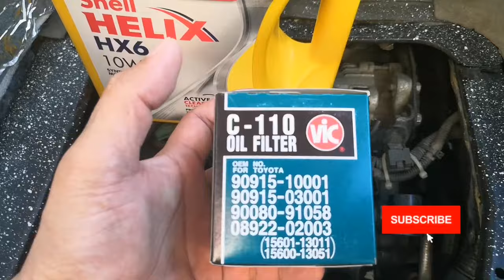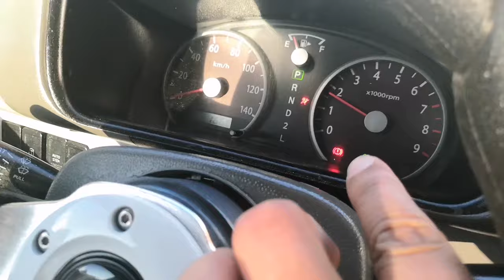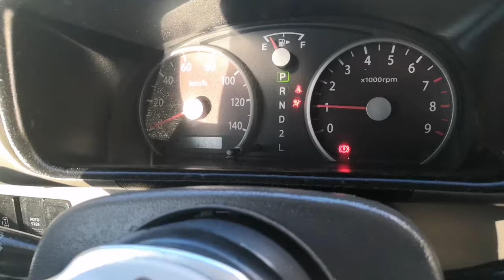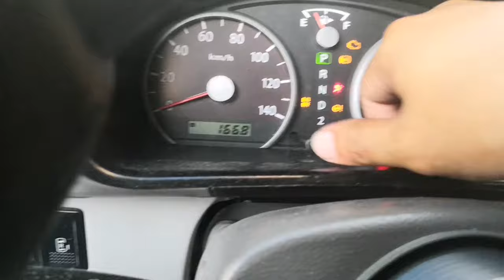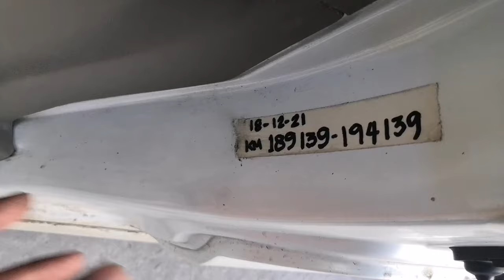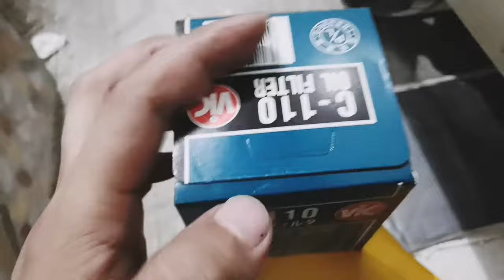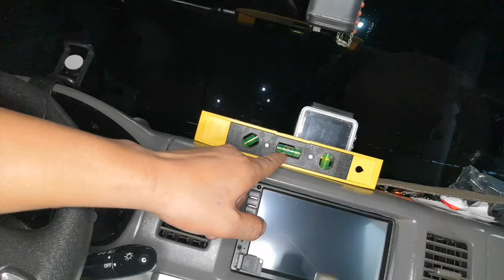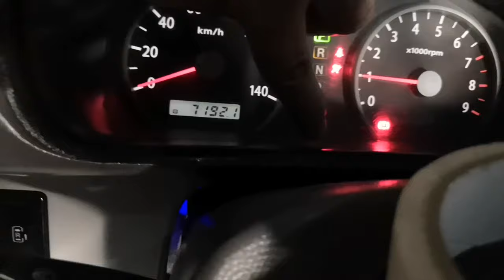How to Change Oil your Car | DA64W Suzuki Every Wagon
Oil Type (Synthetic)
Shell HELIX HX6
10W-40
Price: 1,400 Php

Oil Filter (C110)
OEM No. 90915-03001